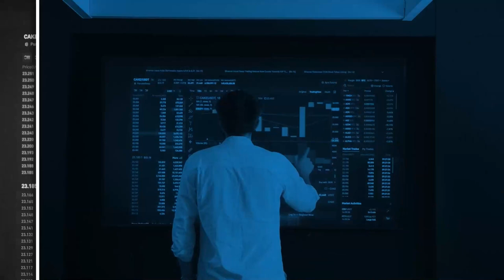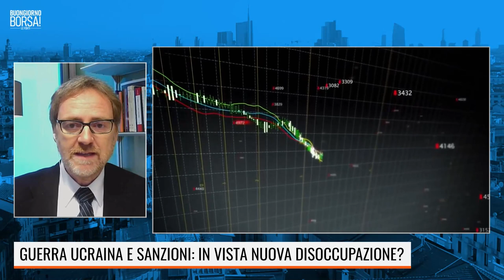GUERRA UCRAINA E SANZIONI: IN VISTA NUOVA DISOCCUPAZIONE?